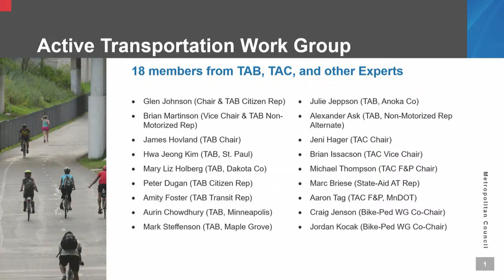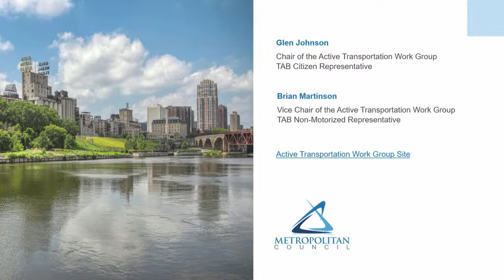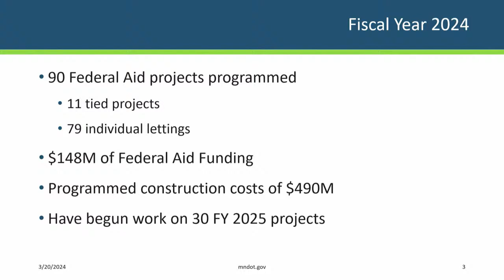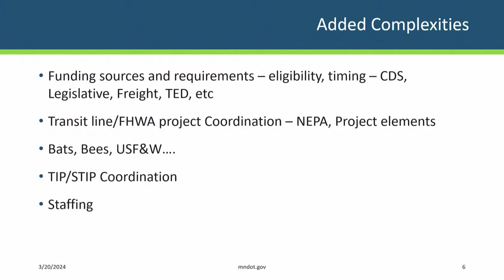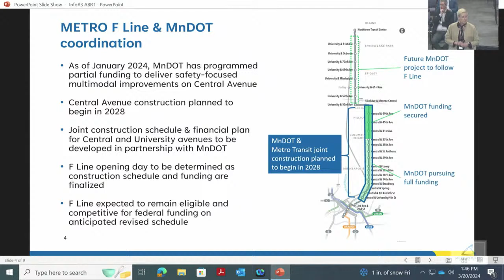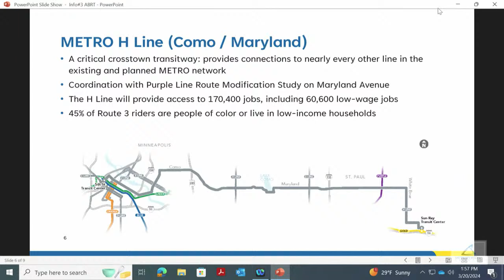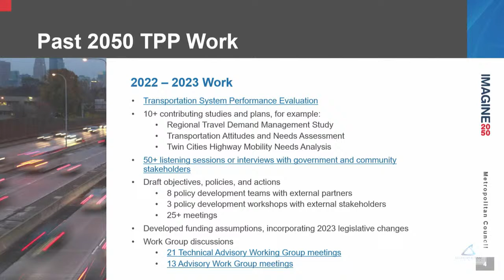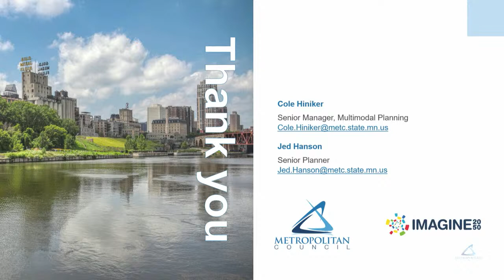TRANSPORTATION ADVISORY BOARD MEETING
Agenda
Public Invitation
Invitation to interested persons to address the Transportation Advisory Board.
Reports (12:35-12:55)
TAB Chair’s Report – Jim Hovland, Chair
Agency Reports – MnDOT, Minnesota Pollution Control Agency, Metropolitan Airports Commission, Metropolitan Council, Suburban Transit Association
TAC Report – Brian Isaacson, TAC Vice-Chair
Approval of Minutes (12:55-1:00)
Approval of February 21, 2024, Transportation Advisory Board minutes
Consent Business (1:00-1:05)
2024-13: Streamlined TIP Amendment Request – MnDOT Robert Street Project Cost Increase and Jurisdictional Transfer (Brian Isaacson, TAC Vice-Chair)
2024-14: Streamlined TIP Amendment Request – Three New Projects (Brian Isaacson, TAC Vice-Chair)
Information (1:05-2:25)
Regional Solicitation Workgroup Updates
Active Transportation Workgroup (Glen Johnson, TAB)
Policymaker Workgroup (Steve Peterson, MTS)
State-Aid Project Update (Dan Erickson, MnDOT)
Arterial Bus Rapid Transit Update (Katie Roth, Metro Transit)
2050 Transportation Policy Plan Update (Cole Hiniker and Jed Hanson, MTS)
Transportation GHG Emissions Impact Mitigation Working Group Report (Jon Solberg and Chris Berrens, MnDOT)
Items of TAB members
Other Business
Adjournment